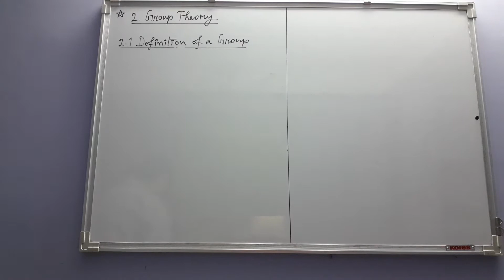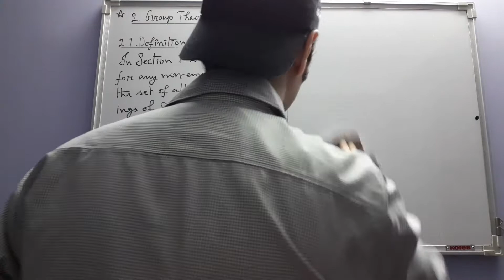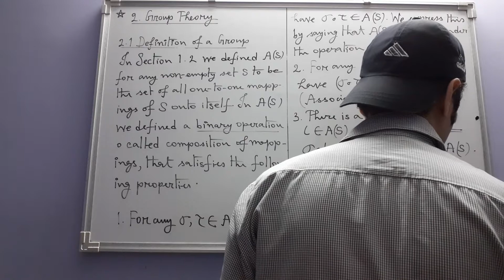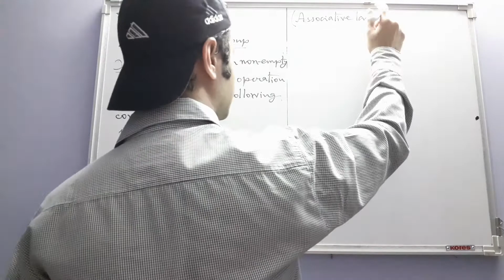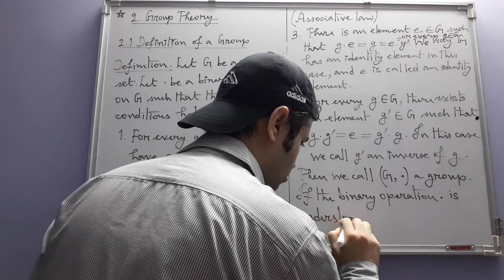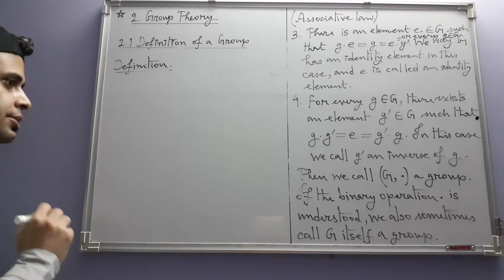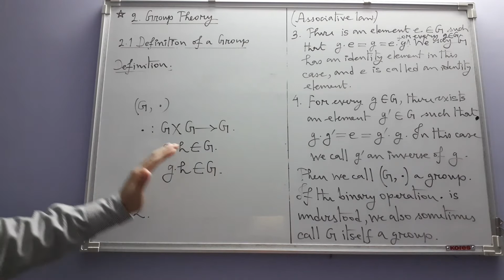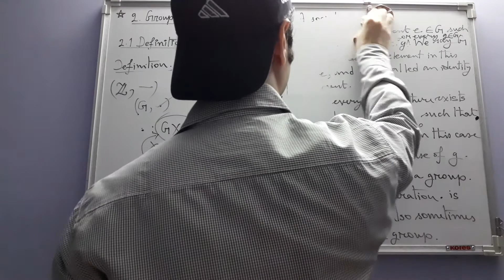Group Theory (from Topics in Algebra by I. N. Herstein, 2nd Edition) (Part 1)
We start group theory. In this part we motivate the definition of a group from Theorem 1.2.1. We then discuss about the axioms in detail.